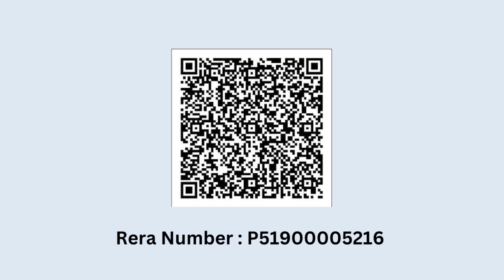Godrej Avenue Eleven, Mahalaxmi.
Godrej Avenue Eleven, Mahalaxmi. A fusion of modern aesthetics and timeless allure, your home echoes dreams and aspirations, a place where every moment is extraordinary.

PROJECT HIGHLIGHTS -
EXCLUSIVE 4 BED RESIDENCE TOWER.
MODERN LAYOUTS WITH A TIMELESS TOUCH.
3.85 ACRES OF FREEHOLD LAND PARCEL.
INDULGENCES THAT REACH FOR THE STARS INFINITY-EDGE POOL, OBSERVATORY & LOUNGE.

Godrej Avenue Eleven MahaRERA No. : P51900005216.